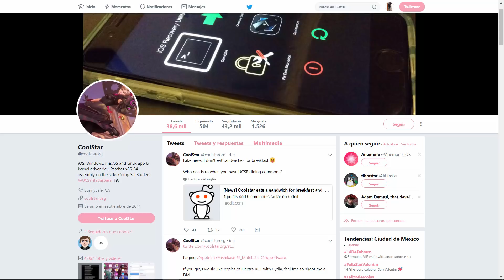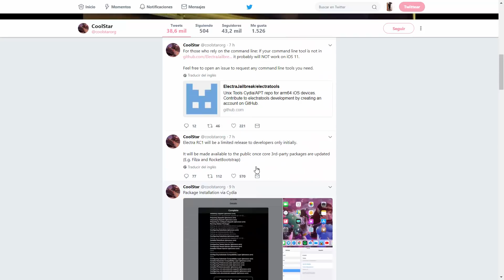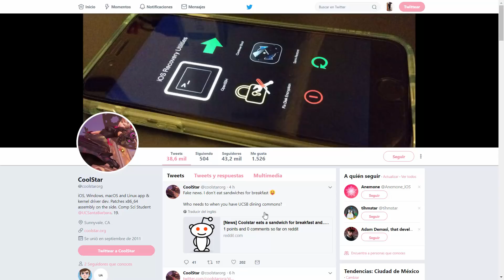Electra + Cydia | Toda la información | Fecha de lanzamiento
iMyFone D-Back: Recupera mensajes borrados de whatsapp, fotos, mensajes, contactos, notas y mas desde tu dispositivo iOS.